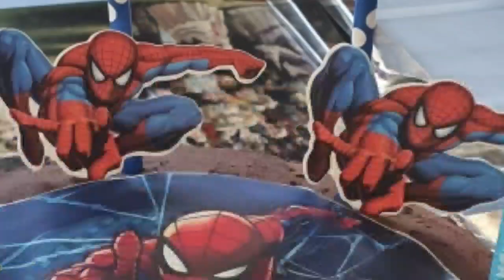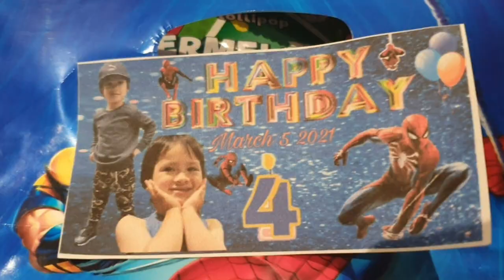my son birthday THANK you for your support and greeting .my family celebrate too